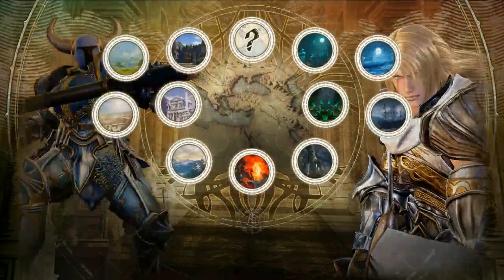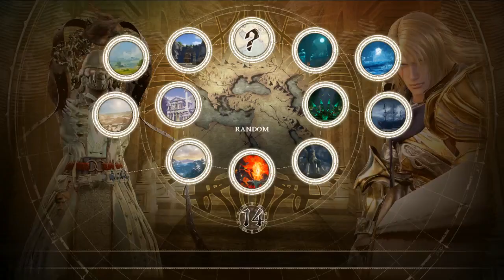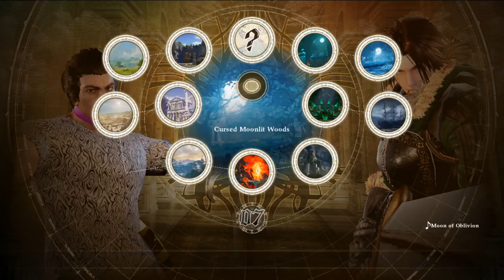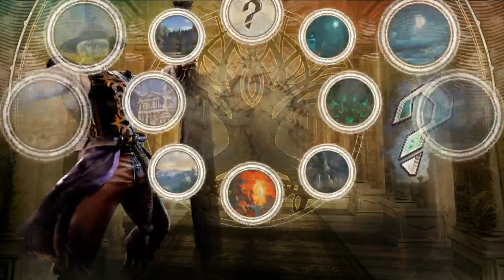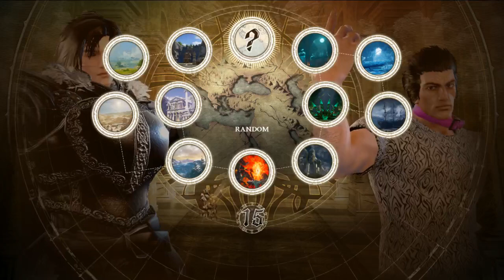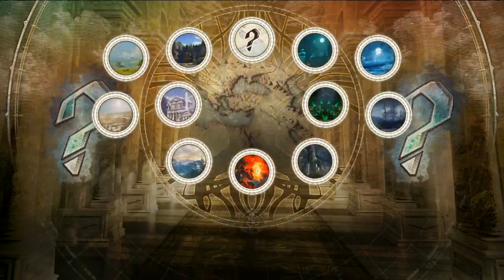Fite Knight with Purelysalty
Fite Knight